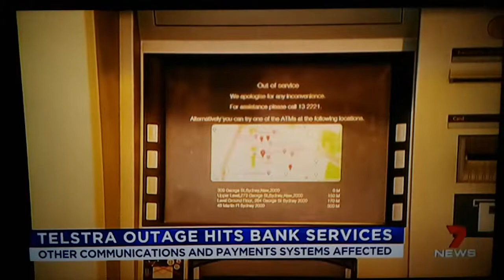Telstra Outage.... Australia Wide!!